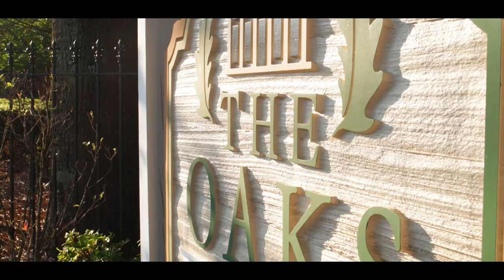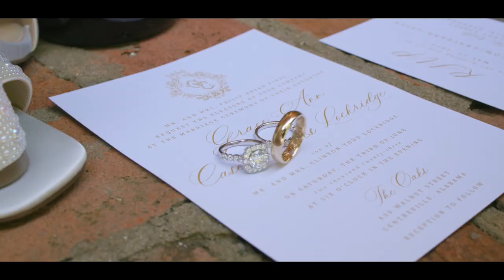Lockridge Wedding Video | 6.3.23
The wedding video of Grace Ann + Casen from 6.3.23 at The OAKS in Centreville, AL. To book us for your wedding video visit DIFPBham.com